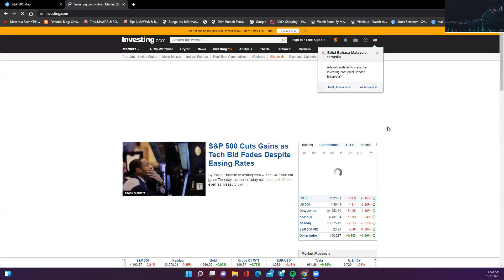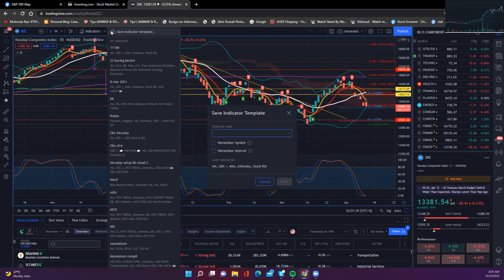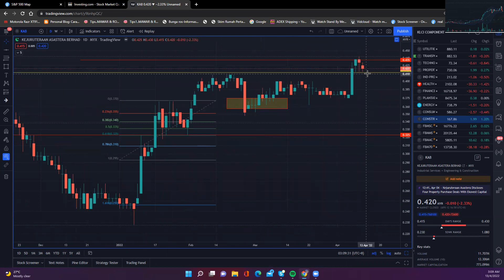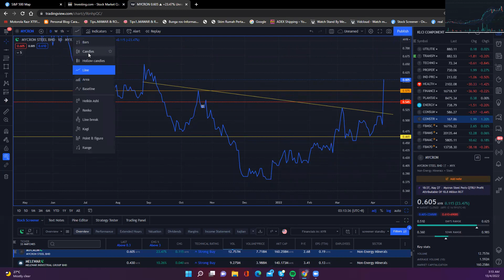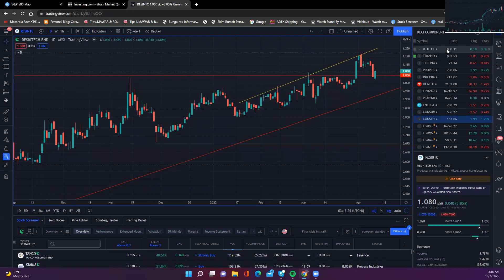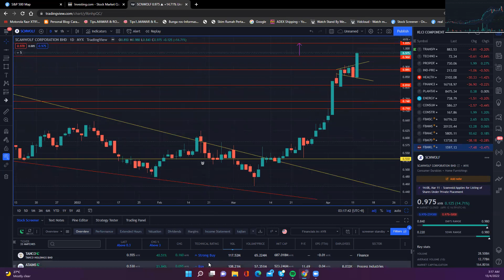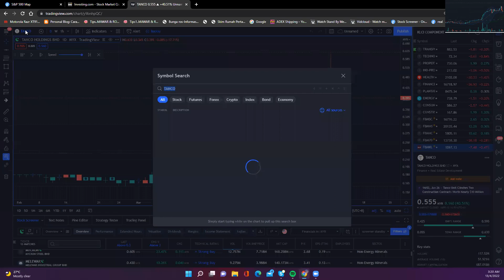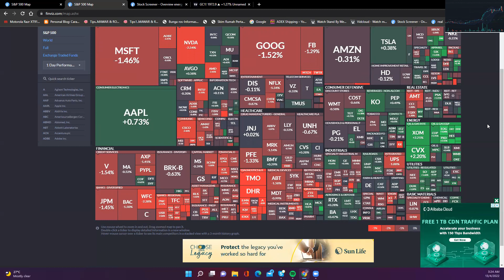sektor update n potential counter 13 april 2022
Study kaunter dan sektor berpotensi untuk 13 April 2022

Fokus kepada gold, energy, consumer dan industrial
Sektor yang masih selling pressure ialah Teknoogi